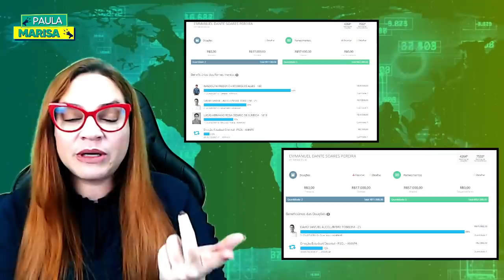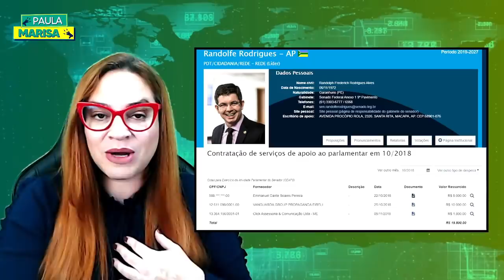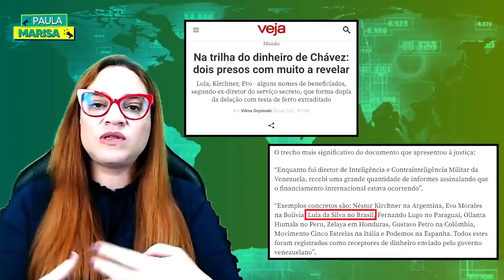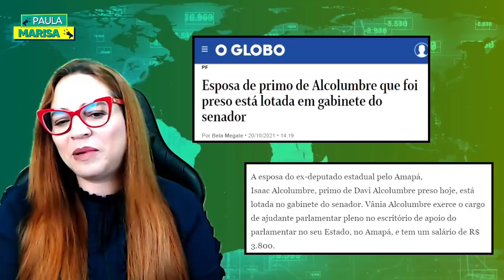Primo do Alcolumbre PRESO & Fux pegando a Luiza Brunet